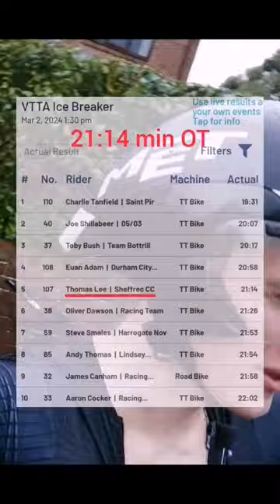My First Ever Cycling Race - 10 mile TT.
My first 10 mile TT of the season (first ever cycling race) this weekend. Horrific conditions on the day, with heavy rain throughout. Finished 5th overall in 21:14 min, plenty of things to be improved to continue progressing over the course of the season.